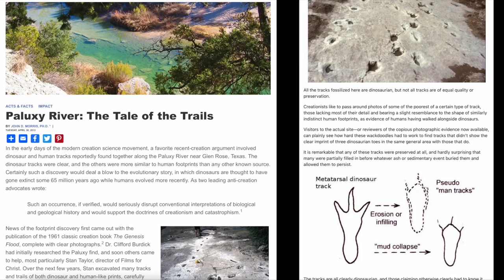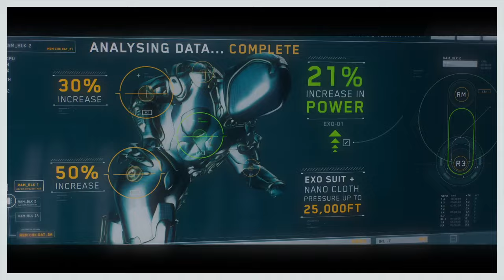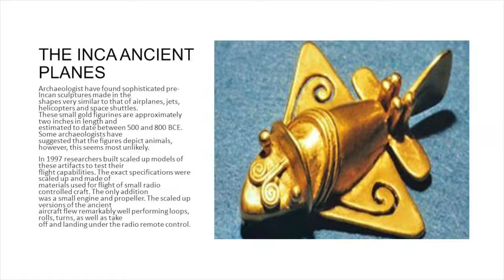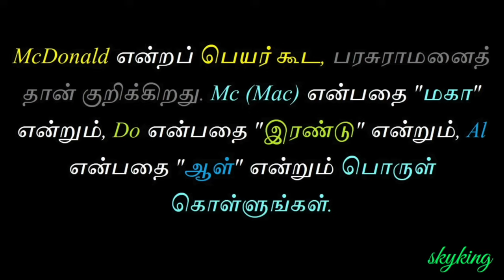The மெக் 2 – தமிழ் Trailer Explanation | Re Upload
மெக் 2 (Meg 2) – Official தமிழ் Trailer

UPI  : kathirka369@okaxis
Paytm : m.kathiravaraj@paytm